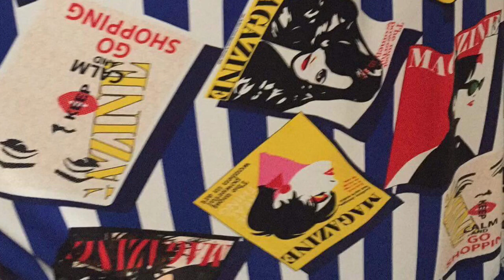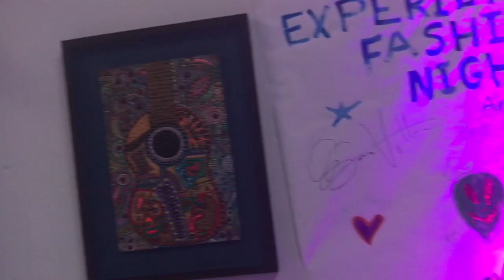Experience Fashion Night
Hey Stylish Mama’s,

I got to Experience Fashion Night the second annual and it was made up of 4 designers Oseas Villatoro, Jessica Garcia Studio, Zavval and Dawnstar Collection. This was a designer focused event, small and intimate giving the audience glimpses of what their visions all about. I wore an Oseas Original that I speak about and show you up close the details of this dress. And of course you get to see the collections full here! Check out the video and follow:
designers on insta

Stay Stylishly-Positive,

Aubree Lynn